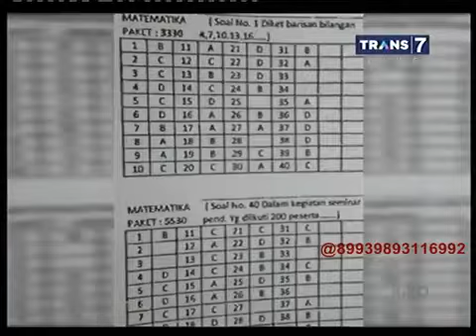Hitam Putih 6 Mei 2015 FULL - Cinta Laura, Eksis Di Kancah Internasional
Hitam Putih Terbaru 6 Mei 2015 ~ Cinta Laura di Kancah Internasional Part1 Hitam Putih Bintang Tamu: Cinta Laura,Vidi Aldiano FULL Hitam Putih Terbaru ...

Hitam Putih - 6 Mei 2015 - Cinta Laura di Kancah Internasional part3 Bintang Tamu: Cinta Laura Vidi Aldiano Full Version: part1 ...

Hitam Putih Terbaru 6 Mei 2015 ~ Cinta Laura di Kancah Internasional FULL Hitam Putih Bintang Tamu: Cinta Laura,Vidi Aldiano FULL Hitam Putih Terbaru ...

Hitam Putih Terbaru 6 Mei 2015 ~ Cinta Laura di Kancah Internasional Part2 Hitam Putih Bintang Tamu: Cinta Laura,Vidi Aldiano FULL Hitam Putih Terbaru ...

Hitam Putih - 6 Mei 2015 - Cinta Laura di Kancah Internasional part4 Bintang Tamu: Cinta Laura Vidi Aldiano Full Version: part1 ...

Hitam Putih

Hitam Putih - 6 Mei 2015 - Cinta Laura di Kancah Internasional part4